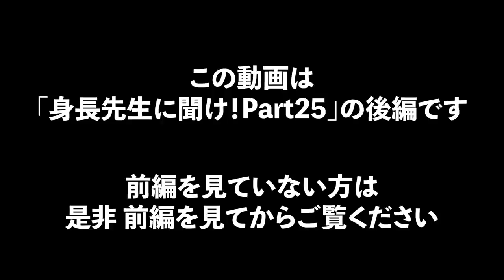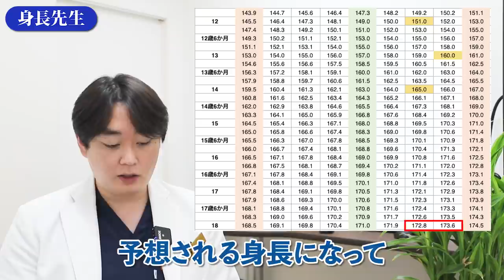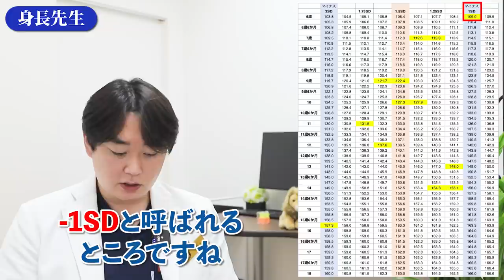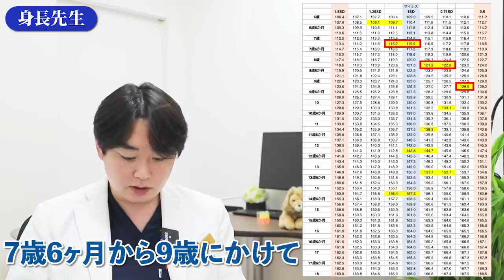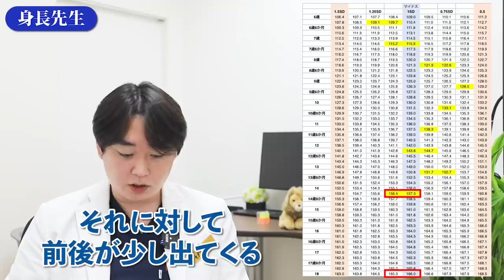【後半】身長が伸びる成長期は男子○歳女子△歳から！【身長先生に聞け25】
■目次
00:00 前回のお知らせ
05:00 Q12 第2次成長期はいつから始まる？第2次成長期は人それぞれ？
01:46 Q13 自分は晩熟ですか？170cmいきますか？
02:50 Q14 骨に対して縦の負荷をかけると身長が伸びるというのは本当？
03:03 Q15 最終身長予測をお願いします その1
04:47 Q16 最終身長予測をお願いします その2
05:44 Q17 早熟は遺伝しますか？上方修正治療をしてもらえますか？
07:35 エンディング＆次回予告